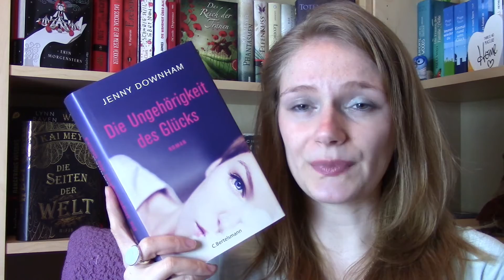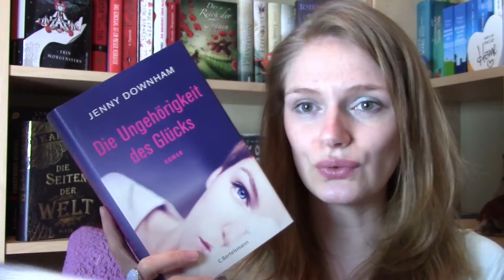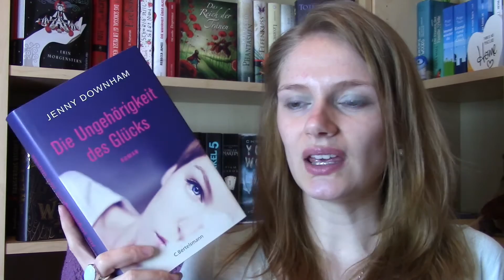[Rezension] Die Ungehörigkeit des Glücks von Jenny Downham